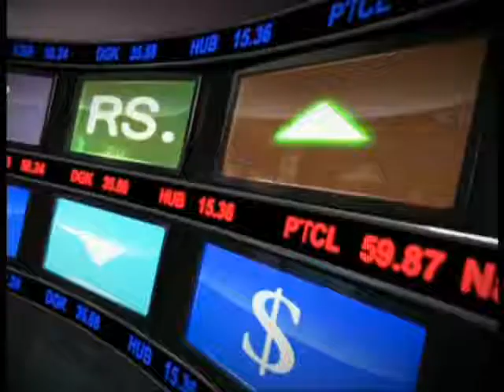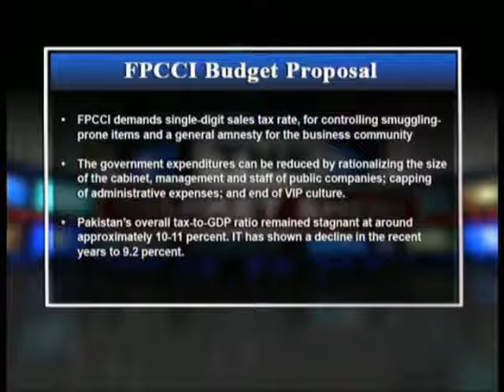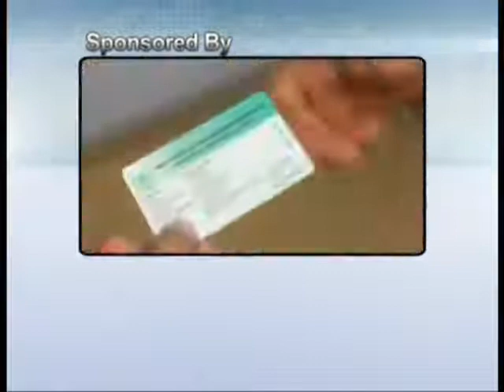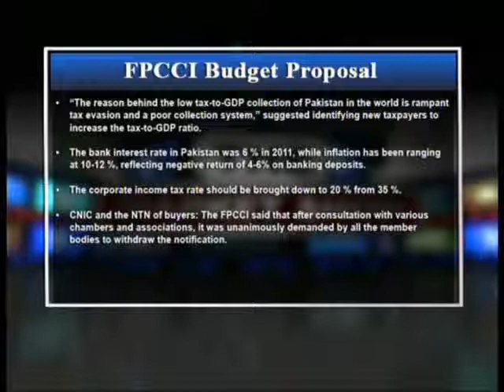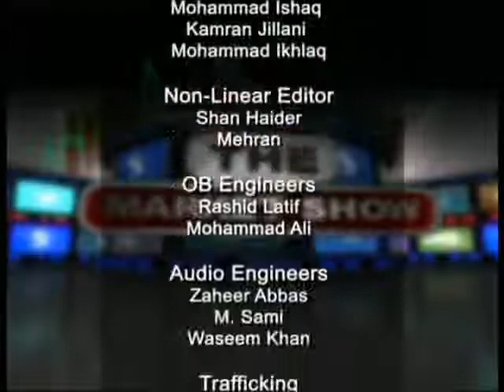THE MARKET SHOW WITH TARIQUE KHAN JAVED 25 MAY 2012 ON FPCCI RECOMMENDATION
THE MARKET SHOW WITH TARIQUE KHAN JAVED  25 MAY 2012 ON FPCCI RECOMMENDATION,THE MARKET SHOW WITH TARIQUE KHAN JAVED ON BUSINESS PLUS,live wire ,tariq khan javed, FPCCI,SHEIKH SHAKEEL AHMED DINGRA